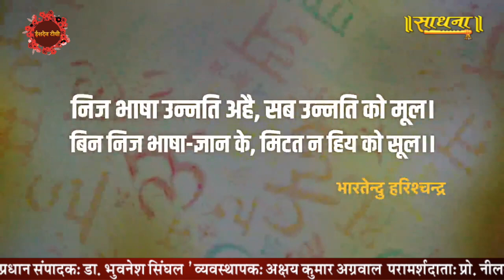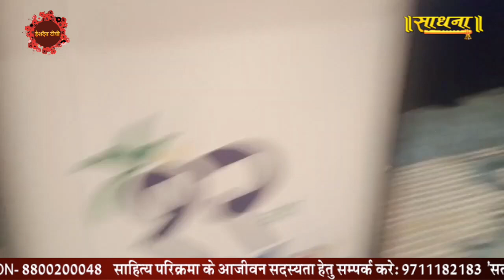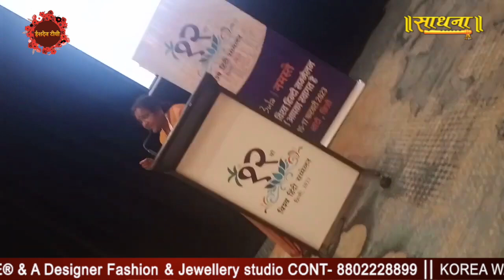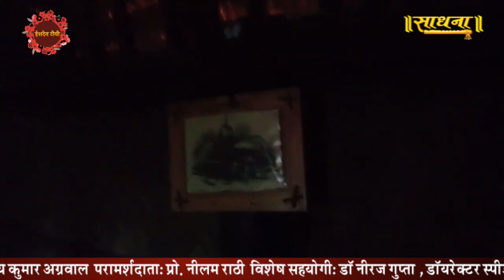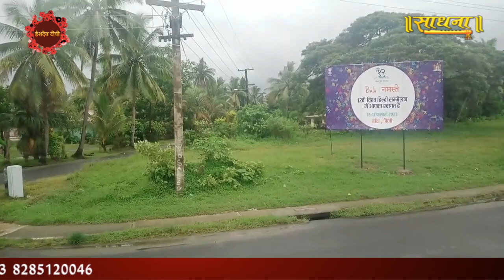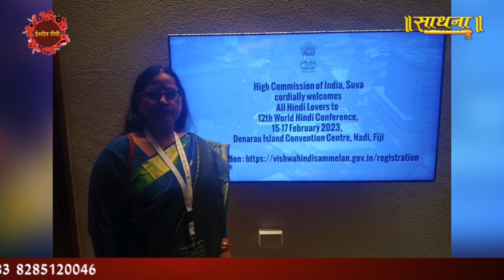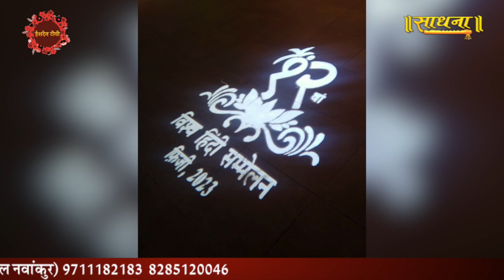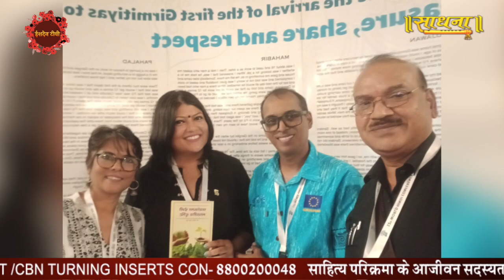सतमोला - कवियों की चौपाल | EP - 740। Kavi Sammelan। Sadhna TV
Become a lifetime member of Satmola Kavio ki Choupal in just Rs.3000 and Get 2 opportunities in every year for poetry and storytelling. Please call: संरक्षक:श्री अनिल मित्तल (चेयरमेन सतमोला ग्रुप) संस्थापक निर्माता: प्रवीण आर्य मार्गदर्शक: श्रीधर पराडकर प्रधान-सलाहकार: तिलक चांदना संपादिका: उर्वशी अग्रवाल उर्वी उप-सम्पादिका: प्रो. नीलम राठीनिर्माता: राजेश्वरी आर्य समंवयक: श्री बृजेश गर्ग सह-निर्माता: अक्षय अग्रवाल विशेष सहयोगी: श्री नीरज गुप्ता निर्देशक:अनुनीत आर्य एंकर्स टीम: सर्वश्री प्रवीण शुक्ल रसिक गुप्ता, रजनी अवनी, ममता जैन, डॉ भुवनेश सिंघल  म्यूजिक कंपोजर: रबजीत सिंह समंवयक:  मीडिया पार्टनर: साधना टीवी, देवम चैनल साधना गोल्ड एवं ईशदेन टीवी एवं कुटुंब एप प्रेरणा:अखिल भारतीय साहित्य परिषद् न्यास सहयोगी संस्थाएं:अंतर्राष्ट्रीय हिंदी संस्थान(यूरोप-एशिया)  वेद संगीता काव्यपाठ एवं सुनो कहानी में प्रस्तुति हेतु आजीवन सदस्यता हेतु कॉल करें: 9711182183

Thanks.